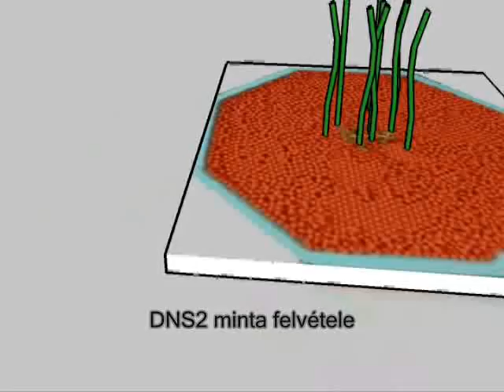Küldetés animáció 2010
Vizi Pál Gábor zsűrielnök munkája, mely bemutatja a küldetés összetettségét. A robotnak az utat autonóm vagy távoli késleltetett vezérléssel kell megtennie 35 perc alatt.